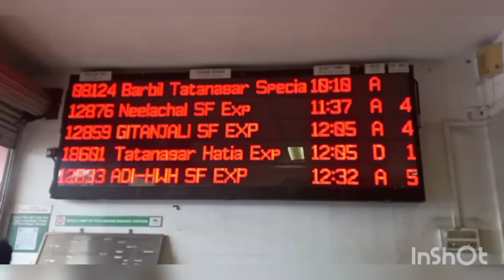vlog exam day at Tatisilwai ✌️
vlog exam day